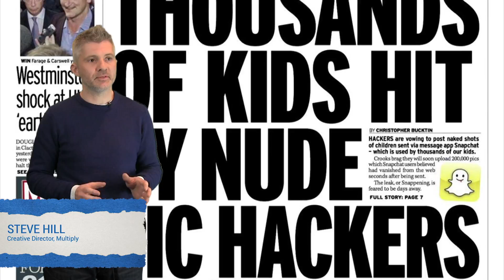MAA Best Awards 2016- BEST BRAND STRATEGY (CHARITY, EDUCATION OR PUBLIC SERVICE)